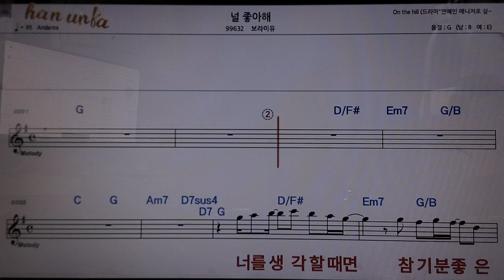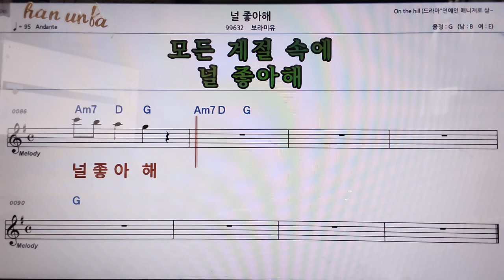널 좋아해/보라이유👍악보, 코드,가사,Karaoke*가라오케 반주